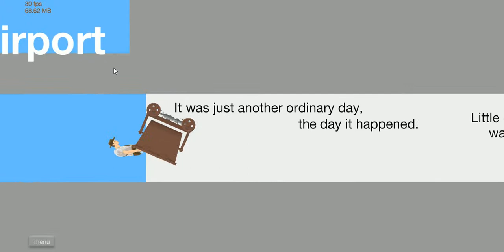Happy Wheels #12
Играем в игру под названием Happy Wheels , которая очень знаменитая,крутая и весёлая !
П-О-Д-П-И-Ш-И-С-Ь-_-Б-Р-О